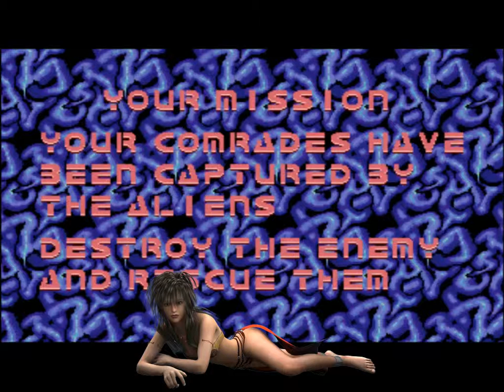Gameplay de Alien Sindrome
Juegos de árcade clásicos